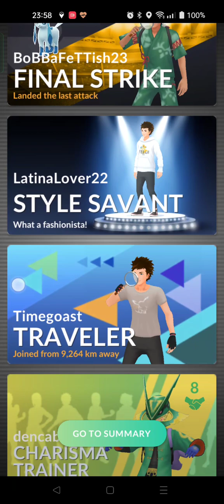How far can people battle Tornadus - Pokémon Go